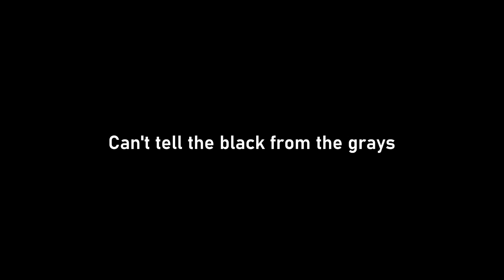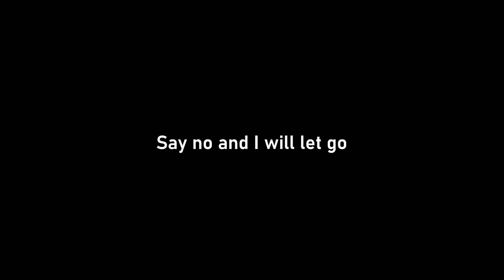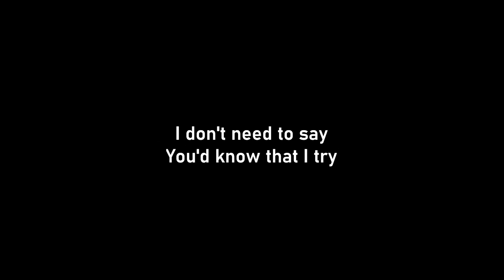Wellmess - Waste Another Lie [Lyrics]